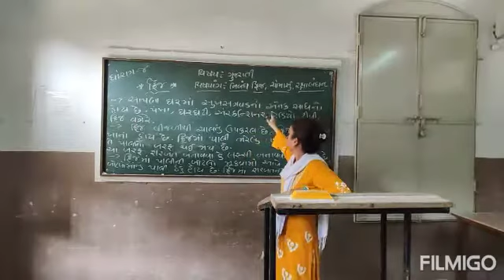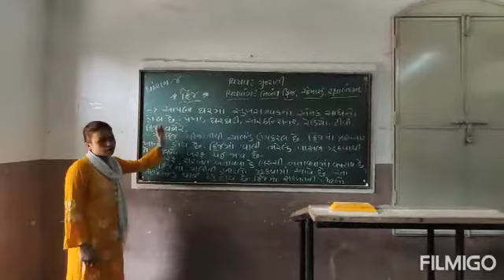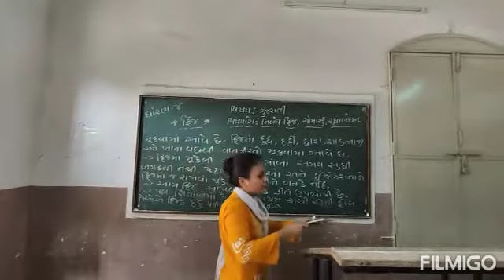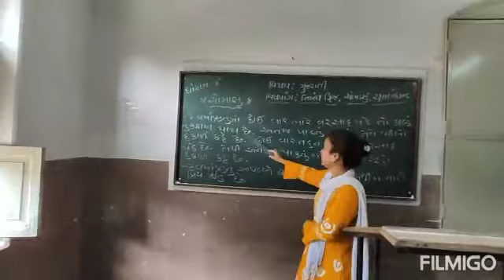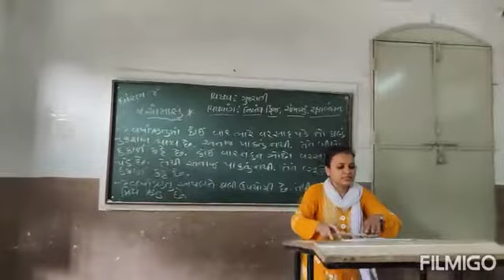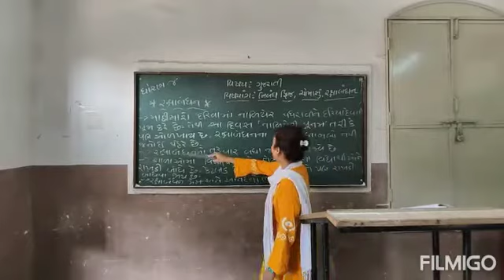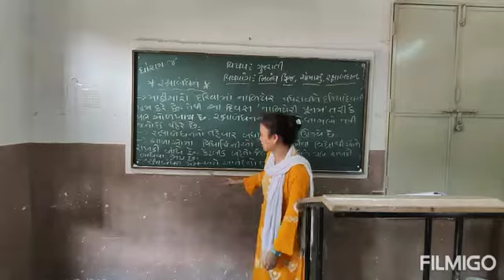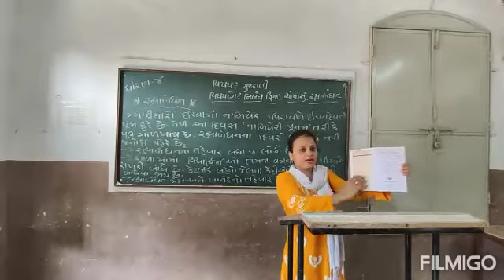std - 4/sub - ગુજરાતી, નિબંધ (ફ્રીજ, ચોમાસું, રક્ષાબંધન)